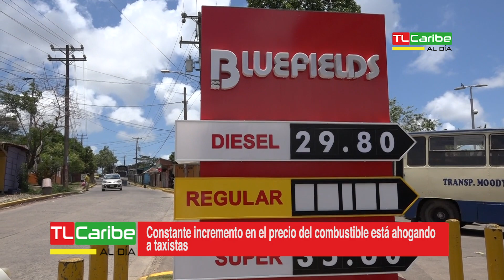Constante incremento en el precio del combustible está ahogando a taxistas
Los precios de la gasolina nadie los regula, aseguraron, Donele Miller y el comerciante Elmer Jackson, hace unos días el precio  de estos estaba en 130.54, 126.04 córdobas el galón de gasolina super y regular respectivamente, mientras que el diesel se estaba a 111.77 el galón, estos precios en Managua, sin embargo en esta ciudad de Bluefields estos varían.

El taxista Carlos Villegas aseguro que este es un duro golpe para su bolsillo, ya que la gasolina puede registrar una baja de 10 centavos en una semana, pero la próxima sube el doble o el triple de eso.

En estos momento se lleva a cabo la construcción de dos puentes en esta ciudad, Villegas aseguro que debido al cierre en el barrio Fátima, tiene que dar la vuelta por el Seminario o por el barrio San Pedro cuando tiene que llevar a pasajeros que van a Santa Rosa, lo cual es un trayecto de mas de 3 kilómetros, lo cual al final del día de trabajo le deja menos ganancias.

Los daños en los vehículos son mas constantes debido al estado de las calles actualmente, a lo que Villegas aseguro que se ve obligado a pedir crédito en una venta de repuestos, para pagar en 15 días, ya que los costos son muy altos.